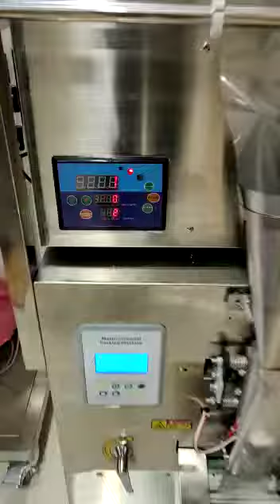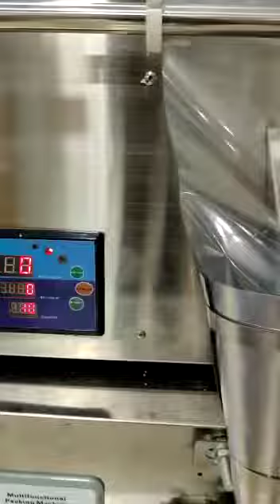granule filler & sealing machine